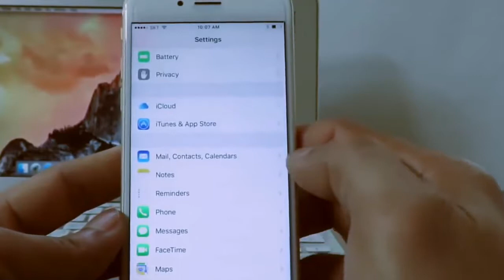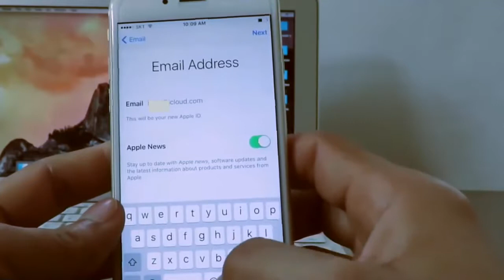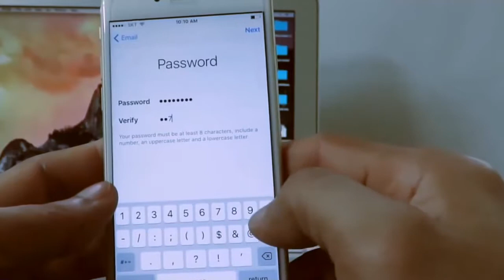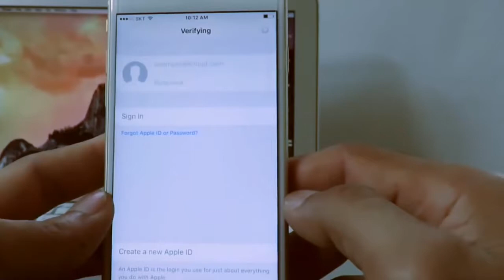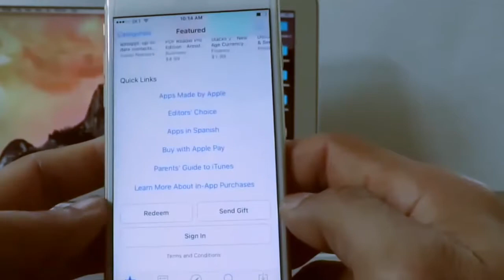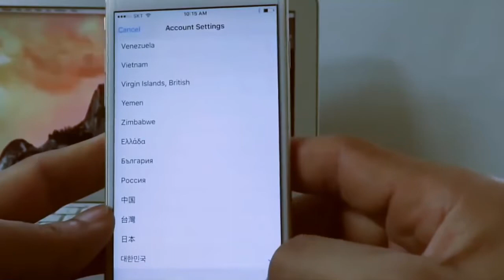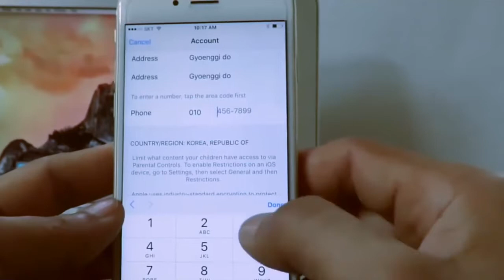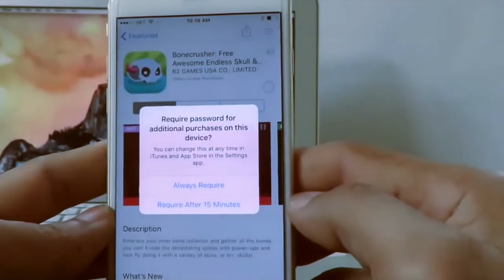How To Create Apple I,D On iPhone 6 (2018) : Dangerous Technical Mind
Hello Friends:
                       Aj ki is video main mene apko bataya hai ke kaise ap apne  iPhone main apple ki i,d aur i cloud ki i,d bana sakte ho friends video pasand ayi tu like share aur subscribe zaroor karen Thanks: